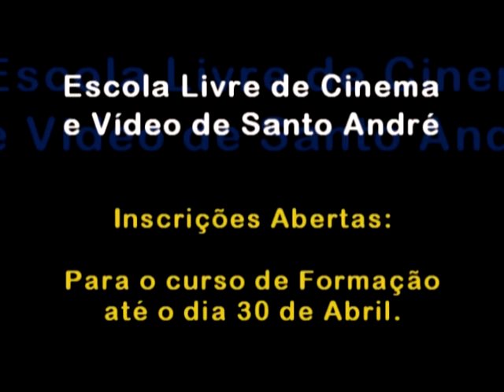Turma 5 - Inscrições - Turma 5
Créditos

- Sem Créditos -